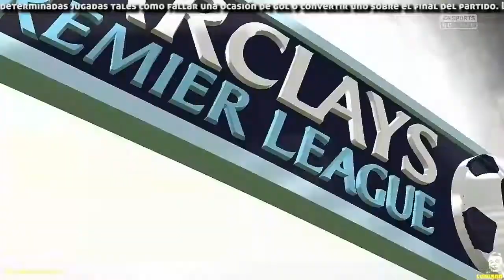FIFA 15: Chelsea vs. Manchester City highlights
Hay veces que el tiempo me acompaña y contesto con regularidad los mensajes y comentarios que me llegan. Es un placer hablar con Uds. Lamentablemente hay otras veces que no puedo, no se jodan por eso, a la larga siempre leo todo y contesto si es que realmente lo amerita al momento de leerlo.

Luciano.